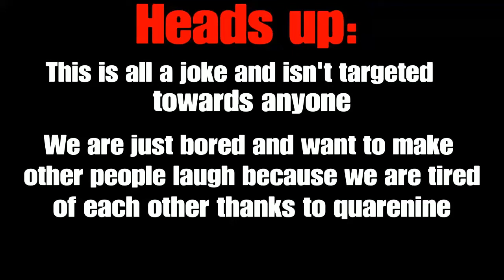How to be annoying in competitive overwatch (Overwatch)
SHAREfactory™